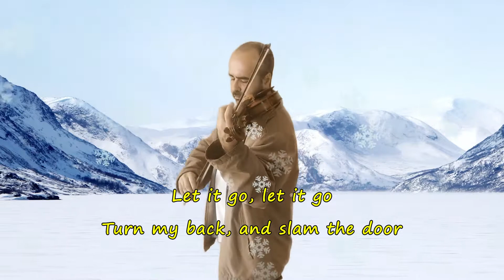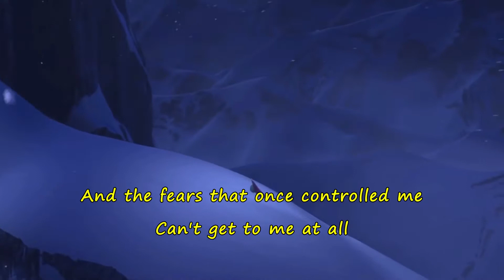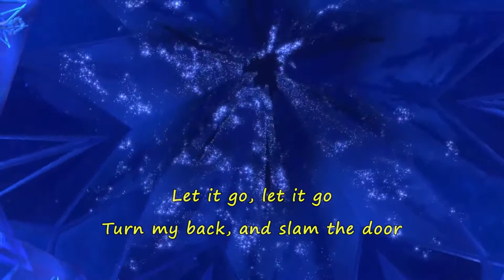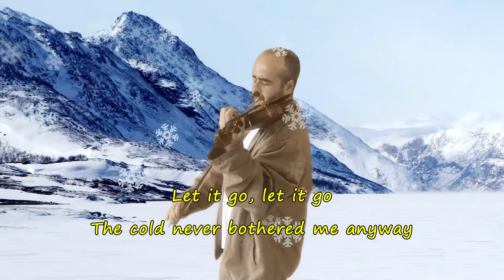Let It Go (with Lyrics) - Frozen - Violin Cover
My rendition of Let It Go from the movie Frozen!

I was inspired by the version by Demi Lovato to do Cover, which is very nice andprivileges the vocals. I added in some chorals on the bridge to make it sound deeper, and for the video it was really nice to learn how to work with the particles for the snow!  Hope you all enjoy it!